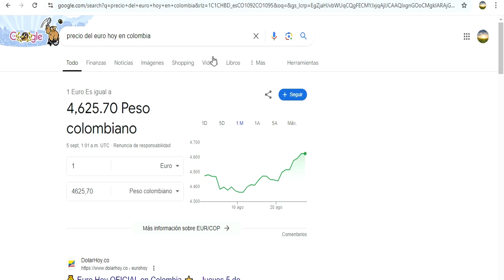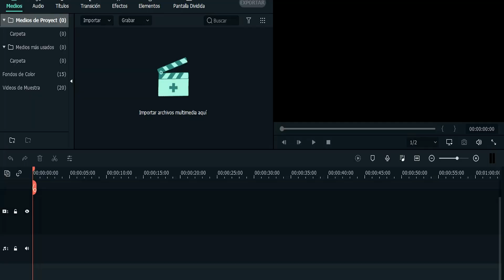precio del dolar 05.09.2024/precio del dolar hoy en mexico y colombia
preciodeldolar bitcoin comoycuanto en el video de hoy veremos elprecio del dolar para el dia 05/09/2024